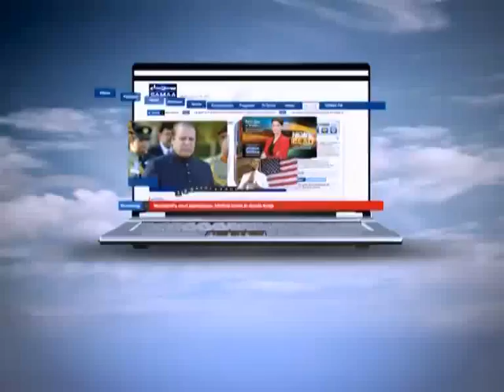NEWS HEADLINE 04:00 PM. 19-08-2012 SAMAA TV